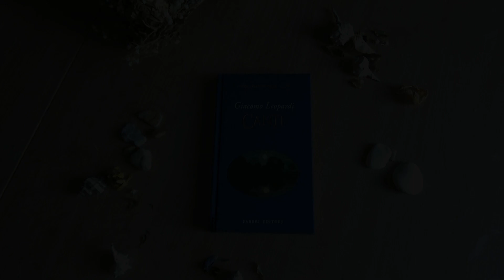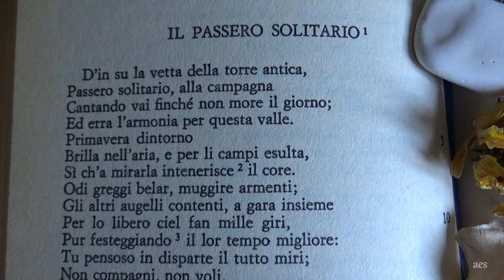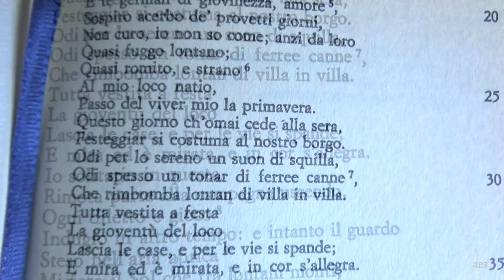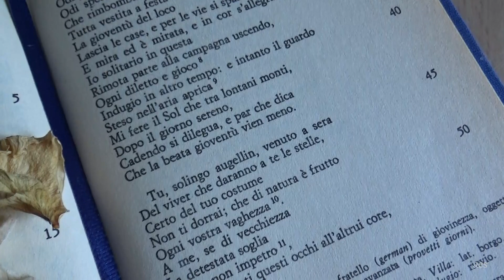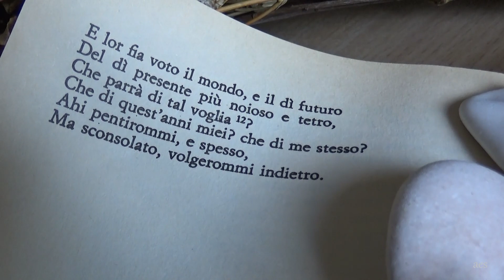Il Passero Solitario / Giacomo Leopardi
alle mille solitudini dell'uomo..